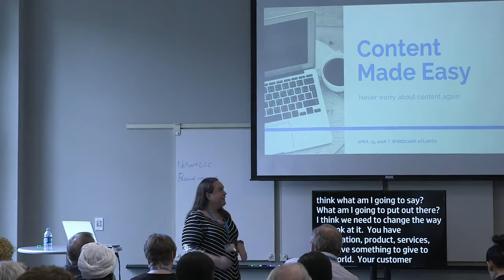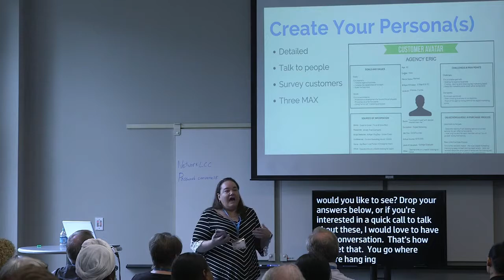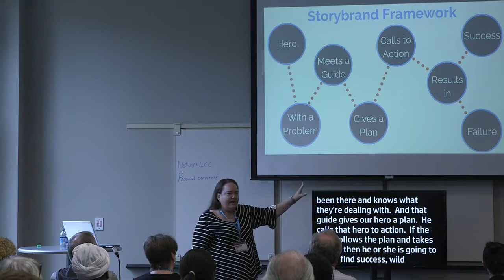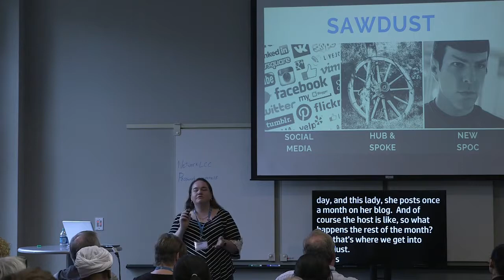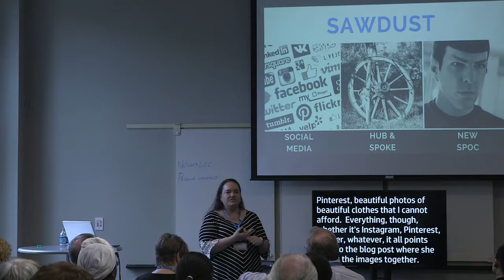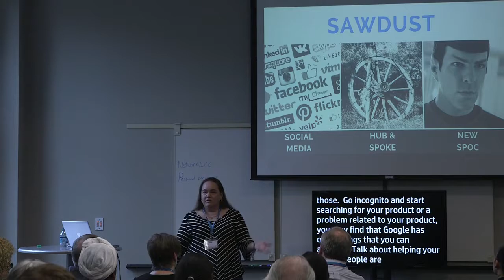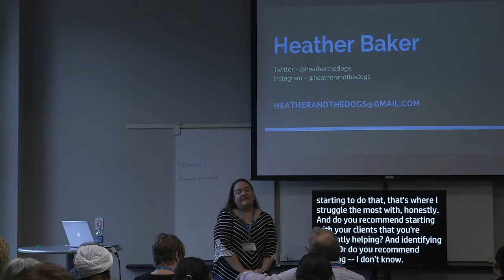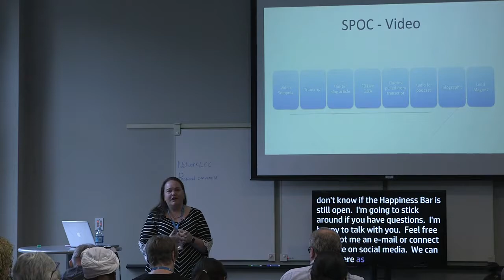Heather Baker: Content Made Easy - Never stress about content again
Content — it’s everywhere. So, why does it seem to come so easy for others while you stare at a blinking cursor? Creating and marketing content shouldn’t take the joy out of your business. We’ll talk about how you can make your content go farther and work harder. No more guilt about not posting to your blog and social media. You’ll leave this session excited and ready to take on the content world!